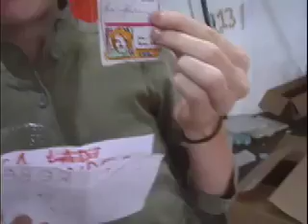Task (fluxTask2) clip 4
Task (fluxTask2). Do you love me? Ask me how to build a sub. Fake Id. High heels.